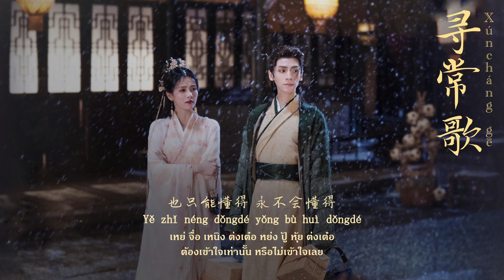[แปลไทย/PINYIN]寻常歌(Xúncháng gē) - 不才(Bù cái) | 长月烬明 (จันทราอัสดง)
Song name: 寻常歌(Xúncháng gē) - บทเพลงธรรมดา
Singer: 不才- (Bù cái)
Title : 长月烬明 (Zhǎng yuè jìn míng)
Another title : Till The End Of The Moon(จันทราอัสดง)